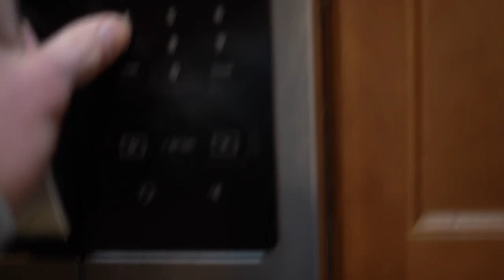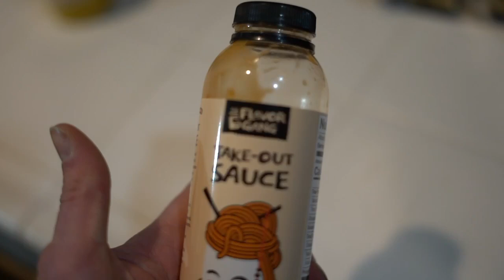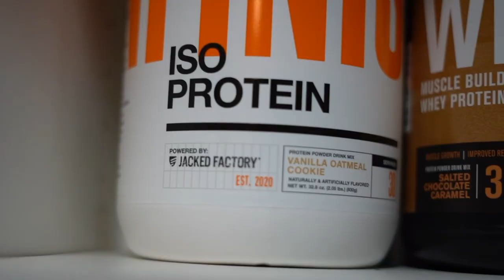FULL DAY OF EATING OFFSEASON EDITION